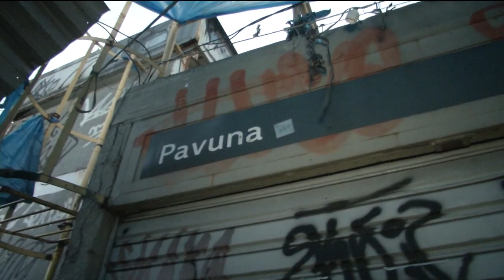Fala Baixada | 14/09/2023 | Na íntegra